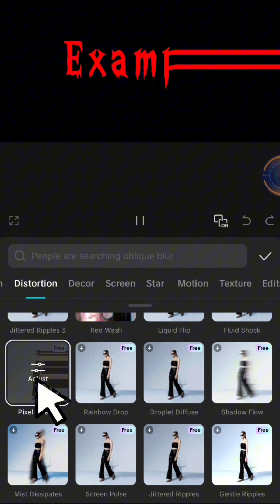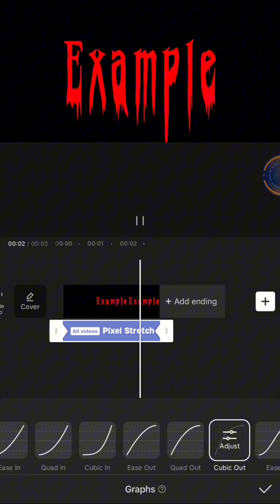CAPCUT | BLOODY TEXT TUTORIAL 💀🔥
Hey Guys, I Hope This Video Helps You ! 😌🔥
*MASTER EDITING Like a PRO!! 😎

I’ll Be Uploading More Edits & Tutorial's, So Make Sure To TURN 🔛 NOTTIFICATION 🔔✅ To Stay Updated! 🤠
▫️Bg Music Credit 🎶 ⤵
Track: Rudeejay & NOYSE - Loner
▫️Your Queries 🔍⤵
capcut bloody text
capcut tutorial
text tutorial
capcut text tutorial
tutorial
text
capcut
capcut edit tutorial
capcut bloody text effect tutorial
bloody text tutorial
bloody text effect tutorial
text tutorial capcut
capcut editing tutorial
capcut text
capcut text animation tutorial
trending text tutorial in capcut
how i create text tutorial in capcut
▫️Hastags #️⃣ ⤵
~ ©️Copyright:
   I have no right on actor's /artists image.